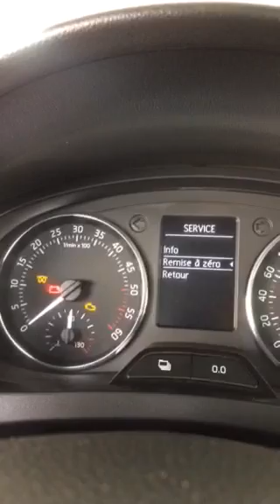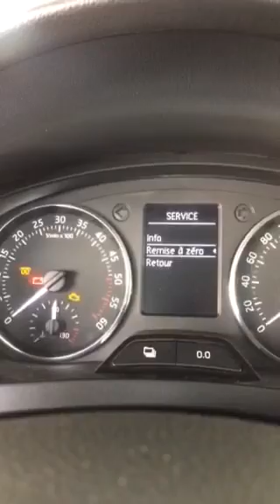Comment rientialisé Service vidange d'huile moteur après l'entretien Volkswagen Passat, Skoda octav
How to reset service indicator oil after change oil motor. Volkswagen Passat, Skoda octavia ...